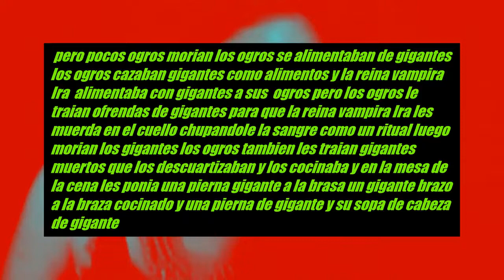Reina vampira Ira la mas Hermosa del universo es Imagen Emily Gloria Herrera Bermejo de espiritu Ira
y les cuento nuevamente una muestra de mi arte del espiritu Ira Majestad Reina vampira Ira las nuevas versiones de la siguiente saga de lo que falta del secreto oculto de la reina vampira Ira etc registrado en Indecopi en el 2012 en Lima-peru  siempre yo AUTOR Y TITULAR y imagen y actriz original y siempre yo Emily Gloria Herrera Bermejo  naci 10 junio 1987 en Lima-peru y mi pelo es color negro natural un hecho real con mi espíritu Ira y tambien con ideas originales  y la reina vampira Ira La Majestad Reina vampira Ira  tambien tenia su ejercito de extraterrestres eran cabezones la mayoria de los extraterrestres y la mayoria sus ojos gigantes de color negro diamante y otros extraterrestres seleccionados por la reina vampira Ira los otros extraterrestres tenia ojos gigantes de color azul fosforescente y tambien ojos gigantes de color azul fosforescente brillante y otros extraterrestres ojos gigantes de color de ojos azul fosforescente iluminado su ejercito de extraterrestre comian dinosaurios y animales gigantes  y ofrendaban dinosaurios a la reina vampira Ira para que muerda y chupe la sangre a cada diferente tipo de dinosaurio y la reina vampira Ira saltaba en cada dinosaurio en morderle el cuello y chuparles su sangre como ritual tambien y con otros dinosaurios que ofrendaba los extraterrestres a la reina vampira Ira , la reina vampira Ira experimentaba con los cuerpos de los dinosaurios y en su cena los extraterrestres les cocinaba los dinosaurios muertos o los descuartizaba en pedazos a los dinosaurios les sacaba la pierna a otro dinosaurio
 y siempre yo AUTOR Y TITULAR y imagen y actriz original y siempre yo Emily Gloria Herrera Bermejo naci 10 junio 1987 en Lima-peru y mi pelo es color negro natural con ideas originales  LA Historia El Amuleto de la MAJESTAD Reina vampira Ira de alas de ESPEJOS  y piel de ESPEJO  y el dragon de piel de ESPEJOS Y ALAS DE ESPEJOS y EL PODER DE LOS Dinosaurios de la Reina mujer murcielaga de piel de ESPEJO Y ALAS DE ESPEJOS Y LA metamorfosis del mas fuerte canibal Dinosaurio de piel de ESPEJO Y ALAS DE ESPEJO  DE LA Reina vampira Ira de alas de ESPEJOS  y  PECHO DE piel de ESPEJO una muestra de mi arte y suspenso del espiritu Ira con descripción narración, explicación y guion y etc para pelicula de terror muy terrorifico y Saluditos o saludos fans de Emily Gloria Herrera Bermejo y se informan de diferentes temas en distintas fechas tambien en mi segundo Facebook en Emily Gloria actriz y mas información y detalles se informan en mi primer Facebook en Emily Gloria Herrera Bermejo con mi nombres y apellidos completos tambien en you tube y en google y por eso hay que saber diferenciar Hecho real original y tambien ideas originales y saluditos o saludos fans de Emily Gloria Herrera Bermejo naci el 10 junio 1987 en Lima-peru y mi pelo es color negro natural y saludos fans extranjeros y Internacionales y nacionales y etc y hace Horas 4 febrero 2022  yo estoy por otras computadoras distintas de cabinas que alquilan internet en avenida pleyades chorrillos en Lima-peru y luego regreso a mi otra casa en faisanes chorrillos en Lima-peru  ya me saque los otros tatuajes de hace años eso queda como muestras de mi arte y actualmente ya no tengo nada de tatuajes ya me saque los otros tatuajes de mi creaciòn de mi arte  hace  años y actualmente  ya no tengo nada de tatuajes y esta imagenes de mi son artisticas muestras de mi arte de hace años es actuacion con efectos especiales  en diferentes dimensiones y  lugares pero yo jamas viaje a ningun lugar  eso es muestras de mi arte y tambien  incluire con mi cancion y musical  que se hicieron hace años en Lima-peru y tambien en idioma castellano o español y idioma aleman  y idioma ingles de hace años yo estudie idiomas ingles o english y idioma aleman o deutsch en Lima-peru yo estudie tambien  idiomas hace años antes del 2011 en Lima-peru